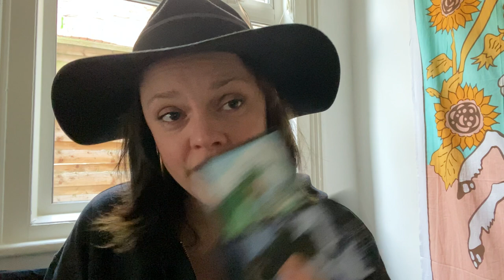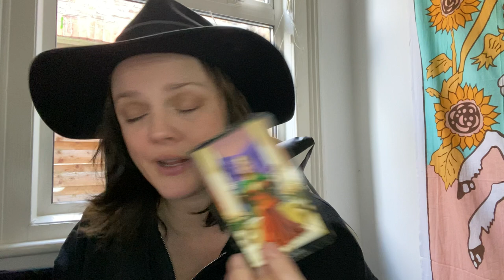Taurus | HOLY SH*T TAURUS !! | November 29th 2021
This is your Taurus reading for November 2021

or...

Age:42

Height: 6 ft

My Sign :
Sun : Libra
Moon : Leo
Venus : Scorpio
Rising : Capricorn

Jen xx